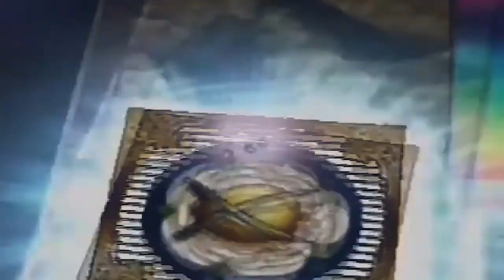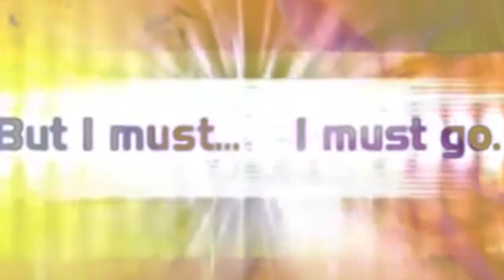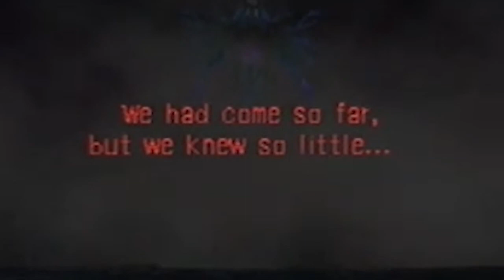Cyber Imp @ BRAINRAVE 2 JUL 2021